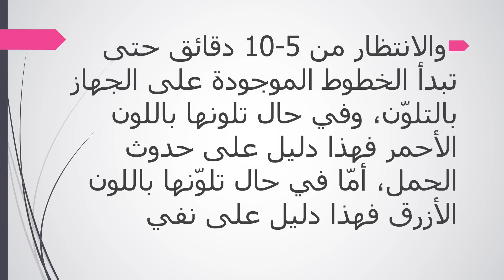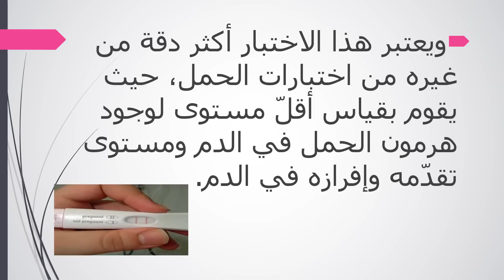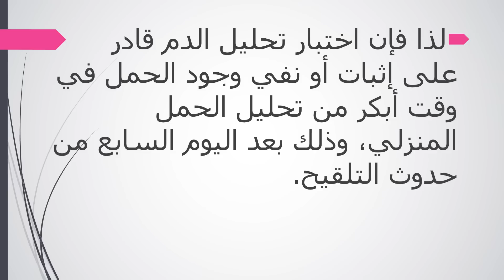معلومات ممتعة | الوقت المناسب لتحليل الحمل. ثقف نفسك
تحليل الحمل
فحص الحمل
شريط الحمل
الوقت المناسب للحمل
تحاليل الحمل
كشف الحمل
كاشف الحمل
تست الحمل
تحليل الحمل المنزلي
تحليل الدم للحمل
التحليل الرقمي للحمل
تحليل الحمل بالدم
فحص الحمل المنزلي
تحليل الحمل الرقمي
اختبار الحمل المنزلي
متى يبان الحمل في البول
متى يظهر الحمل في البول
متى يظهر هرمون الحمل في البول
تحليل حمل منزلي
اختبار حمل منزلي
جهاز كشف الحمل
اختبار الحمل بالدم
جهاز فحص الحمل
اختبار الحمل المنزلي قبل موعد الدورة
تحليل الحمل بالملح صحيح
اختبار حمل
تحليل حمل
معرفة الحمل من اول يوم
اختبار الحمل السريع
فحص الحمل المنزلي قبل موعد الدورة
اختبار الحمل المنزلي خط خفيف
تحليل الحمل المنزلي بدون جهاز
كيفية استخدام اختبار الحمل
بعد كم يوم يظهر الحمل في البول
جهاز اختبار الحمل
بعد كم يوم يظهر الحمل في الاختبار المنزلي
جهاز تحليل الحمل
كيفية استعمال اختبار الحمل
اول علامات الحمل بعد التبويض
اختبار الحمل
الوقت المناسب لتحليل الحمل
الوقت المناسب لعمل اختبار الحمل
ما هو الوقت المناسب لعمل اختبار الحمل
الوقت المناسب لفحص الحمل
الوقت المناسب لفحص الحمل عن طريق البول
الوقت المناسب لاجراء اختبار الحمل
ظهور خط خفيف في اختبار الحمل قبل موعد الدورة
الوقت المناسب لاختبار الحمل
هل يبان الحمل قبل الدوره باسبوع في التحليل المنزلي
هل يبان الحمل قبل الدورة باسبوع بالتحليل المنزلي
متى يبان الحمل في تحليل الدم
هل تحليل الدم يبين الحمل قبل موعد الدوره بيومين
فحص الحمل بالدم
التحليل المنزلي للحمل
تحليل هرمون الحمل
متى يظهر هرمون الحمل في الدم
هل يظهر الحمل في تحليل البول قبل موعد الدورة باسبوع
متى تحليل الحمل
فحص الدم للحمل
هرمون الحمل الرقمي pregnancy

 اعراض الحمل
حاسبة الحمل
حساب الحمل
الحمل
علامات الحمل
الولادة
حساب موعد الولادة
طريقة الحمل حاسبة الحمل, حساب الحمل, الحمل, علامات الحمل, الولادة, حساب موعد الولادة, طريقة الحمل, اعراض الحمل
Wezospin لعبة "سبينر" .. علاج للتوتر جديدة
روايات
حاسبة الحمل
الحوت
صور جنس
الحب
المدينة
حامل
الابراج
الحبيب
بنات
اعراض الحمل
حساب الحمل بالاسابيع
تكبير
كيف يحدث الحمل
هو
طريقة الحمل
حوامل
الميزان
مراحل تكوين الجنين
مراحل نمو الجنين
طريقة
فتاة
ةى
الولادة
العذراء
اعراض الحمل المبكر
ممارسة الجنسي بين الزوجين
الحمل في الشهر السابع
الجوزاء
زوج
السرطان
مراحل الحمل
جميله
حساب موعد الولادة
شريط الحمل
موعد الولادة
اسب
حروف
تعليقات
الحمل في الشهر الثامن
المراة والرجل
العلاقة الجنسية
مص
بث
الحياة الزوجية
حاسبة الحمل والولادة
جديد
دون
ممارسة الجنس
اسابيع الحمل
الحمل
القوس
احدث
هيفاء
حمل
لبنانيات
الحمل برج
برج الحمل
الحمل بولد
الحمل بالاسابيع
ماسكات
العلاقة الزوجية
الحمل اليوم
كيكة
المهبل
افرازات الحمل
حياة زوجية
اعراض الحمل المبكرة جدا قبل الدورة
علامات الحمل
المرأة
جاكلين عقيقي
ممحونه
الاحلام
الحمل اسبوع باسبوع
طرق
افضل طريقة للحمل
خلطات
زوجي
اوضاع متجر النساء

3 أشخاص إذا تناولوا الثوم يأتى لهم الموت بعد ساعه تعرف عليهم الأن واحذر إن كنت منهم ؟